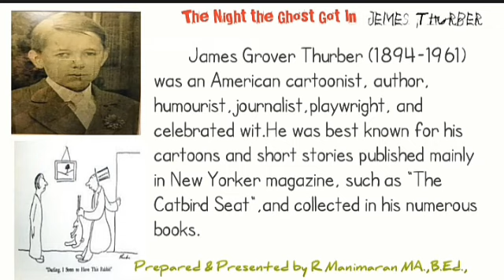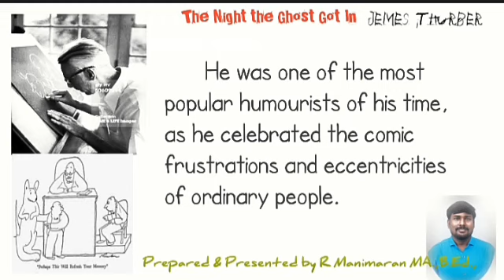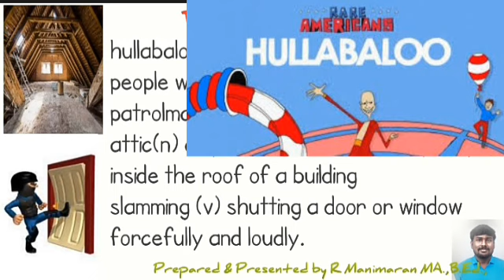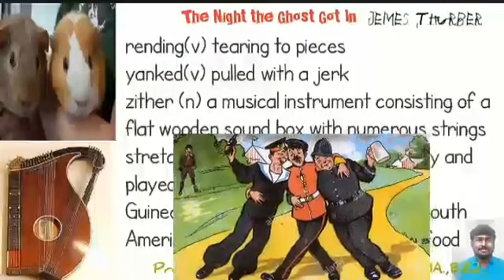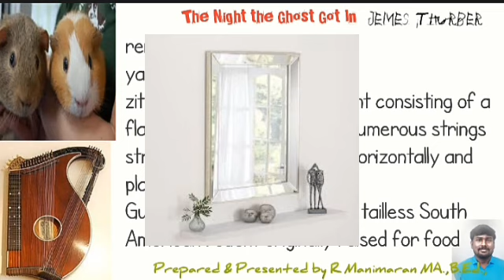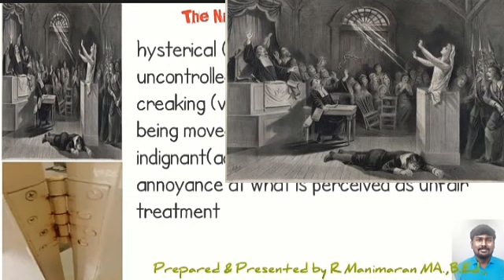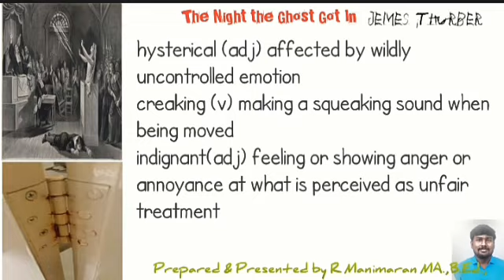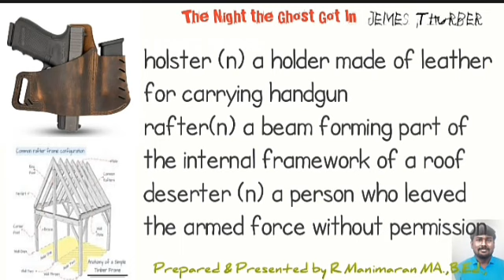The night the Ghost Got In Parat 1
This video explained The night the Gost got in prose unit 2 samacheerkalvi